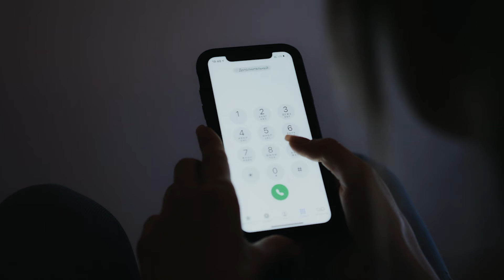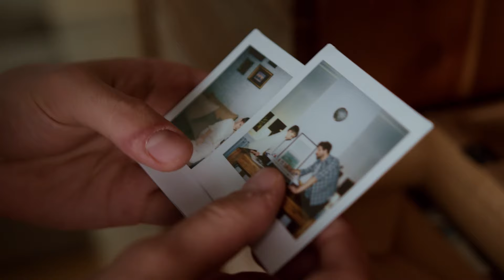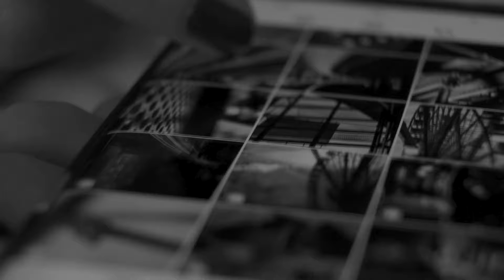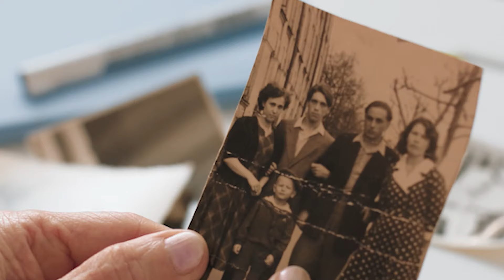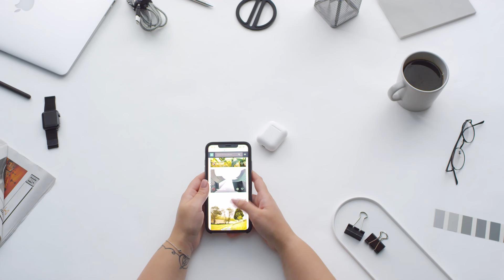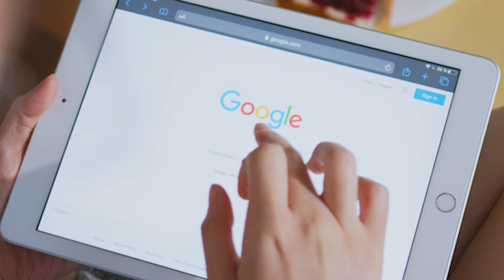O Lado Sombrio dos Smartphones: Efeitos no Cérebro e na Saúde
Webdocs Brasil traz esse vídeo revelador sobre como os smartphones estão reconfigurando nossos cérebros. Descubra os impactos ocultos desses dispositivos na nossa memória, função cognitiva e mais... Saiba como se proteger e encontrar um equilíbrio saudável entre tecnologia e bem-estar.